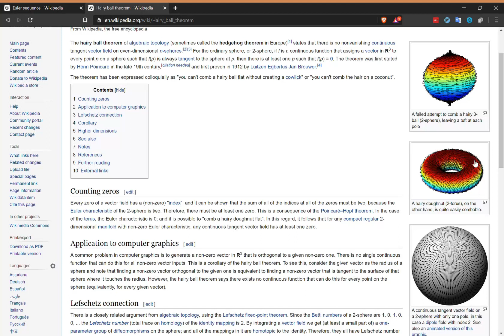Differentials, video 2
Covers pages 120-123 of Gathmann's Algebraic Geometry notes Recorded for "Algebraic Geometry", Spring 2020 at ETH--Zurich by Drew Johnson.